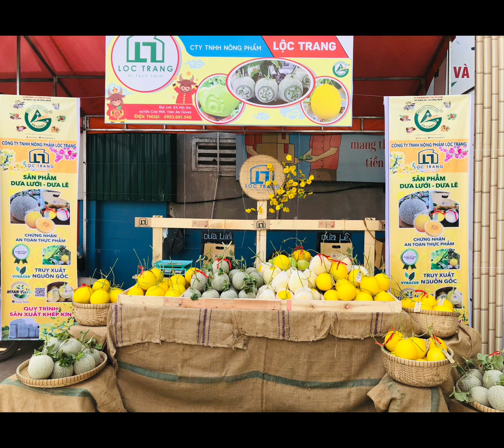Trồng dưa đón Tết